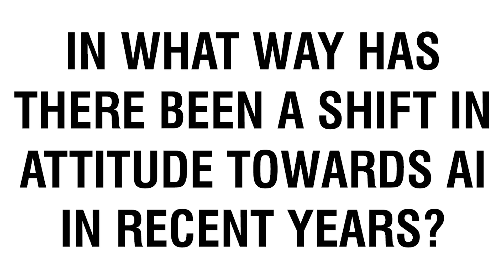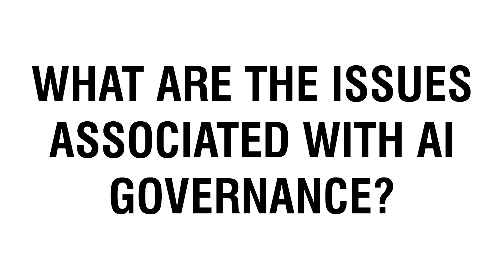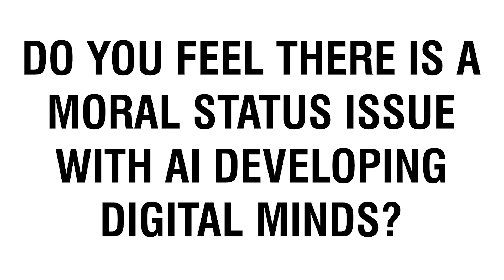Nick Bostrom Speaker | Should Human Principles be Applied to how we Treat AI | Contact Agent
🔸 How To Hire Nick Bostrom as a Keynote Speaker

Do not miss this new and exciting interview with Nick Bostrom, award-winning thought leader in the artificial intelligence and technology sector who discusses the moral dilemmas that AI introduces and the potential for treating AI entities similarly to humans. Watch this video to find out more!

Check out the key takeaways from our exclusive interview with Nick Bostrom
• Introduction: 00:00 - Exclusive Interview with Nick Bostrom
• Question 1: 00:16 - In what way has there been a shift in attitude towards ai in recent years?
• Question 2: 01:26 - What are the biggest challenges of incorporating and developing AI?
• Question 3: 04:42 - What are the issues associated with AI governance?
• Question 4: 05:43 - Do you feel there is a moral status issue with AI developing digital minds?
• Question 5: 12:46 - Do you think we will ever reach a point where AI should be treated the same as humans?
• Question 6: 17:17 - In your opinion, should human principles be applied to digital minds?

🟠 SOCIAL LINKS 🟠

🔸 Who is Nick Bostrom?

Swedish-born philosopher, Nick Bostrom, is an award-winning thought leader in the artificial intelligence and technology sector, exploring the existential problems that AI creates for humanity. Despite not enjoying school, Nick had a breakthrough in his late teenage years, that brought on his desire to study and become a philosopher. He earned his degrees in mathematics, logic and artificial intelligence at the University of Gothenburg, where he also got his Masters’ degree in philosophy and physics. He then moved to England, where he gained a further Masters’ degree in computational neuroscience from Kings College London and a PHD in philosophy from London School of Economics.

Nick’s current focus is what the future holds for humanity; in 2006, he became the founding director of the Future of Humanity Institute at the University of Oxford. He and his team look at campaigning for legislation to accelerate the development of technology to benefit humanity, but at the same time, stifle the progress of damaging and dangerous technology. This technology consists of that which involves robots or artificial intelligence gaining the ability to improve themselves and exceed the abilities of the human brain – what Nick calls an ‘intelligence explosion’.

While many experts challenge Nick, he is a highly respected professor in his field with extensive knowledge on the subject. Amongst his 200 publications, most significant is his book that made it into the New York Times Best-seller list, ‘Superintelligence: Paths, Dangers and Strategies’. The book covers Nick’s thoughts and theories, and has been promoted by heavyweights of the science and technology world, including Professor Steven Hawking and Bill Gates. Nick has been ranked in FP’s Top 100 Global Thinkers twice, and Prospect’s Top World Thinkers List, in which he was the youngest person in the top 15, and the highest-ranked analytical philosopher. Although he has been titled as the Doomsday philosopher, Nick insists he is also excited about the promise of machine intelligence. His concerns lie with our current inability to tame these intelligent machines.